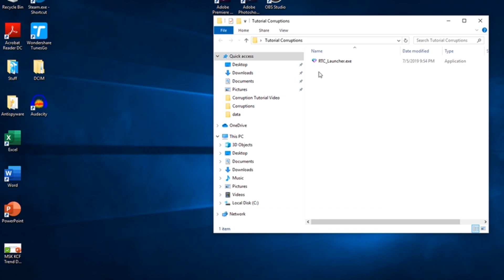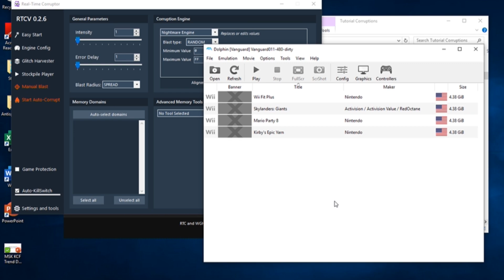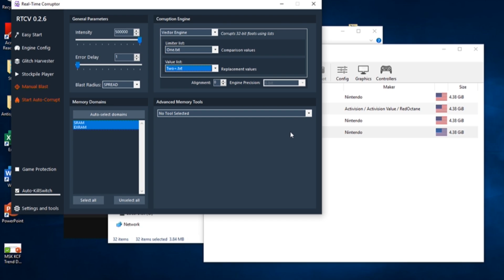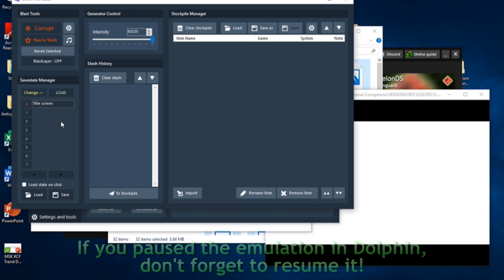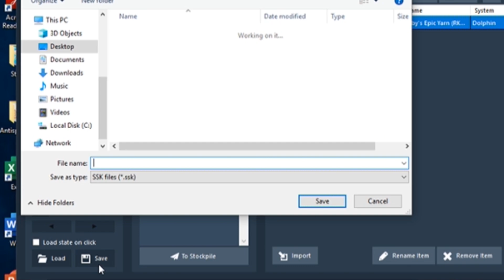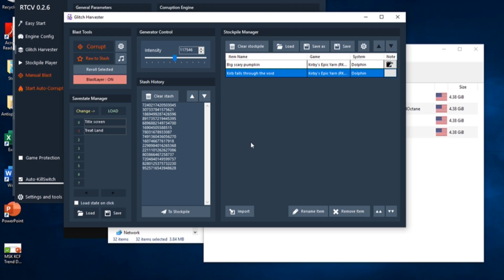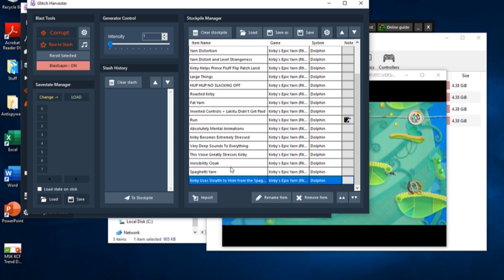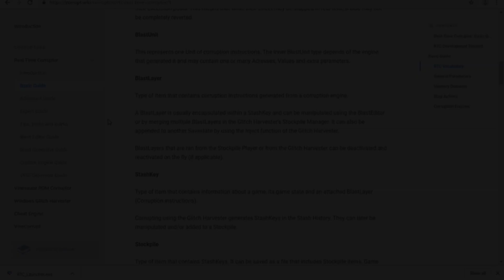[Outdated] The Basics to Game Corrupting and Stockpiles with RTCV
EDIT Oct. 2022: Unlisted this video. Please use the newer video from the above link.

CORRECTION: RTCV's Glitch Harvester does not actually corrupt savestates. The original Windows Glitch Harvester does that, but this Glitch Harvester instead loads the savestate and applies the corruption to the game itself as it runs.

In this video, I demonstrate how to install the Real-Time Corruptor Vanguard and how to make a corruption stockpile using its basic functions. I hope this video can easily introduce people to the crazy (and often cursed) world of game corruptions.

I realize that this is not the kind of video I would usually make, but I really enjoy seeing quality corruptions and I have recently looked into making my own. Most tutorials are outdated, so I decided to make my own video to provide help to anyone that needs it.

Bizhawk Prereqs (download the .zip file of the latest version, unpack it, and run it) (UPDATE: This is included in the latest versions of RTCV, you just need to download it from the launcher and run it.)

The music tracks used in this video are "Fall of Fall ~ Autumnal Waterfall" and "The Bridge People No Longer Cross", both composed by ZUN.